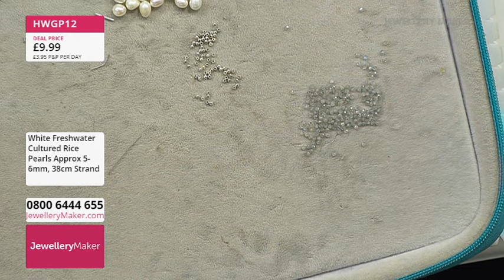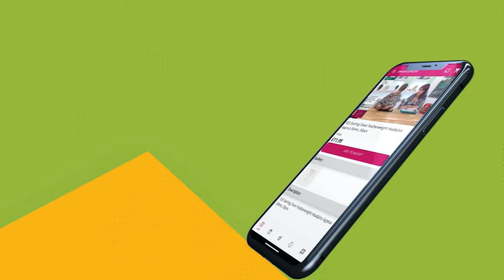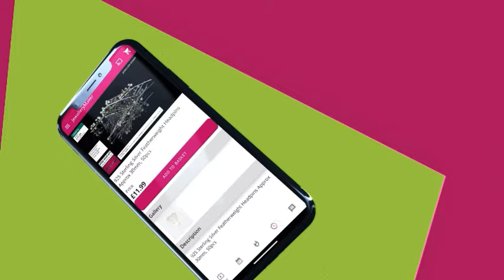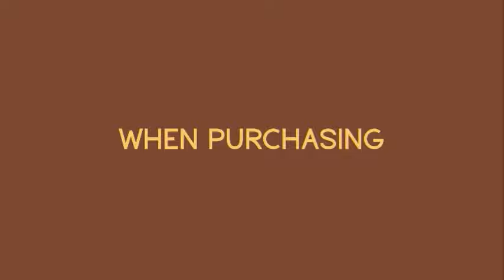Advent Calender Tutorial with Suzie Menham – 02/12/23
Advent Calender Tutorial with Suzie Menham – 02/12/23. Please note, this is a recording of a live program. Items may be sold out. Please call JewelleryMaker customer service for more information - 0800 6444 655.

Learn beading techniques with guest designer Suzie Menham and you too will be able  to create these amazing stylish designs.